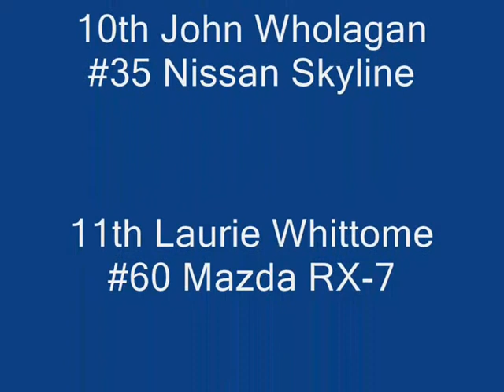Highlights Race 3 Torque Trophy 2009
Highlights from the final race for the WA Street Cars Torque Trophy 2009